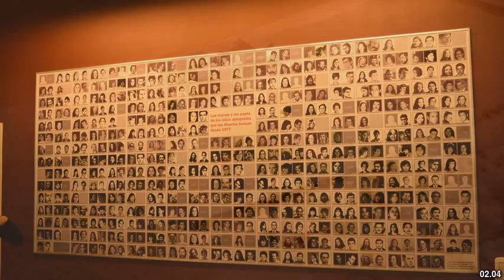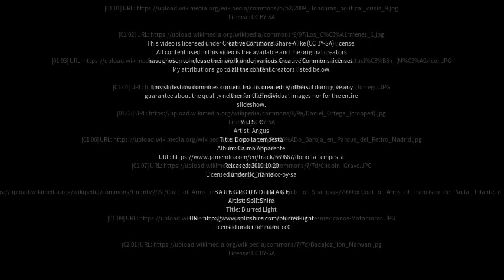Best places to visit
Best places to visit - General Enrique Godoy (Argentina) Best places to visit - Slideshows from all over the world - City trips, nature pictures, etc.